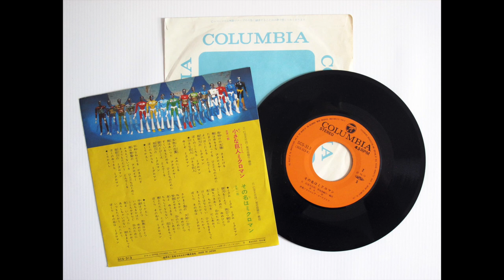Microman 45 Toy Cyborg EP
Microman 45, Columbia Records, 1976